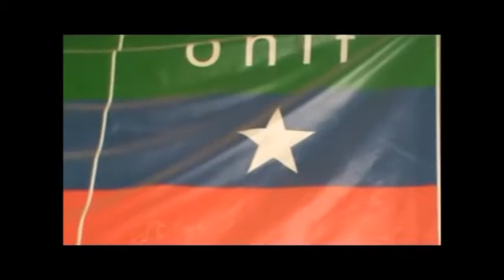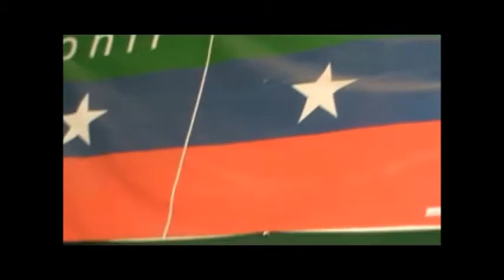Aragtida Halgamaaga 9aad